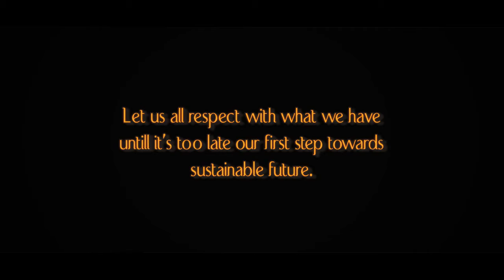The Himalayan Soil Chef Sanjay Thakur Official HD Trailer #2 2018